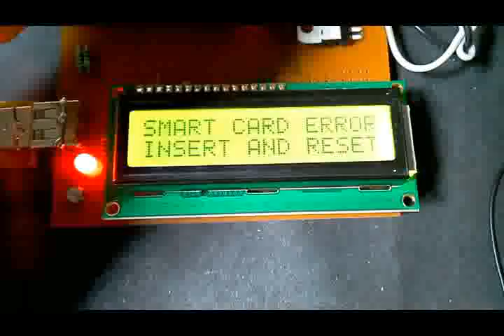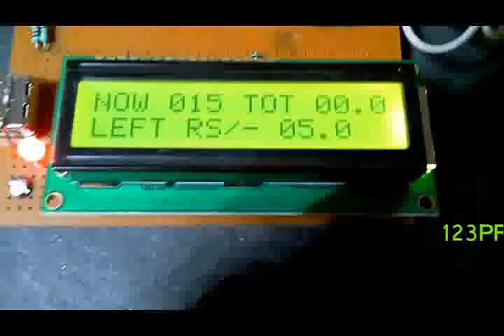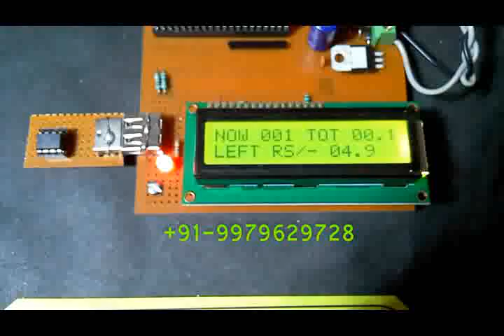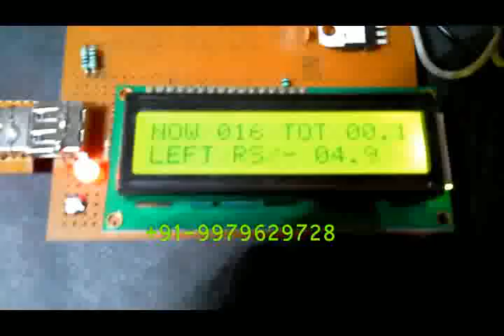PREPAID ENERGY METER PROJECT.project by 123projects.in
PREPAID ENERGY METER PROJECT.
This project is made for engineering students. we have included recharge unit, lcd display, relay controller, metering chip (not used simple energy meter available in market) for perfect learning of metering of energy with adc chip technology.
    we can add gsm of rf modem for distance reading and also add automatic reading and for postpaid version. which is more useful and secure way of billing.
working models of electrical and electronics for diploma degree and science fair project for students.